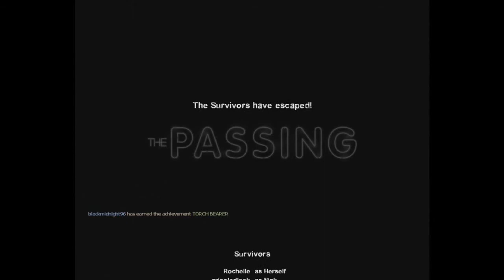Left 4 Dead 2| The Passing Finale